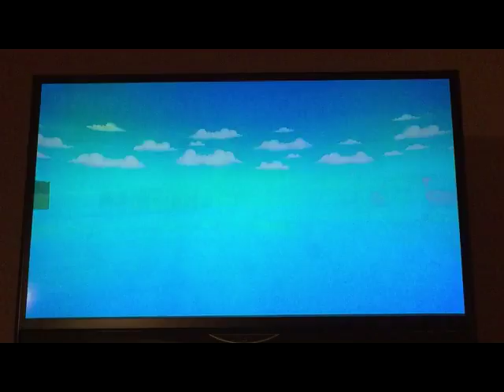lego dimensions simpson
fun with lego dimensions